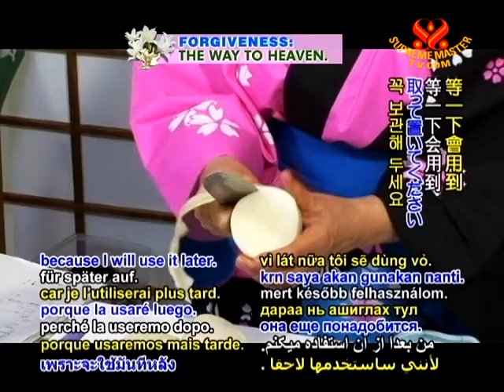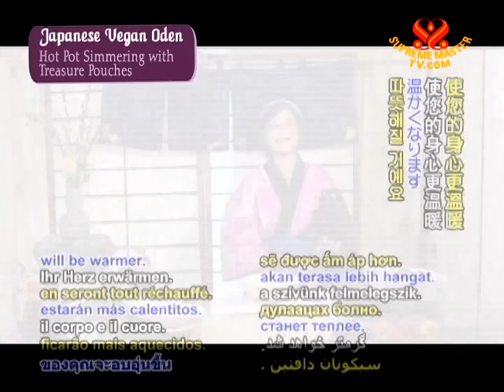Japanese Vegan Oden:Hot Pot Simmering with Treasure Pouches (In Japanese)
• VEG1362; Aired on 7 Jun 2010(in Japanese)
Â¼ Japanese radish
3 small potatoes
Â½ konnyaku block
1 deep-fried tofu block
3 strips kelp (25 centimeters each)
3 standard-sized fried tofu pockets
Small amount dried gourd strips
3 rice cakes
3 trefoils
3 grams dried hijiki seaweed
3 dried shiitake mushrooms
Â¼ carrots
5/7 cups broth
2 teaspoons salt
3 tablespoons soy sauce
1 teaspoons sugar made from beets